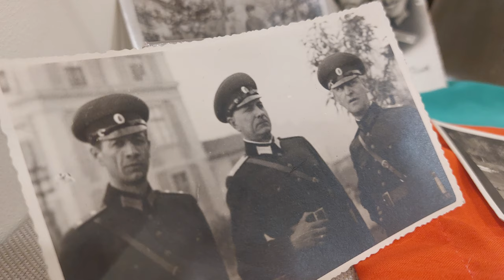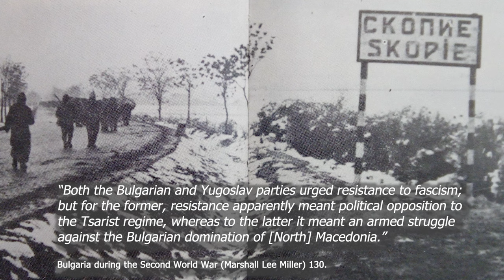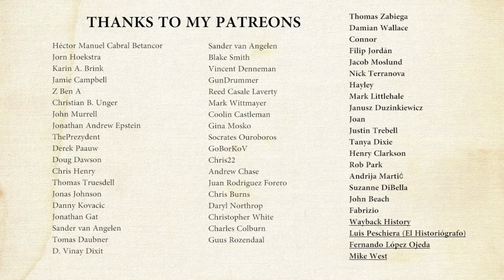North Macedonia during World War II (1941 – 1944)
What about North Macedonia during WW2? The region of what is today North Macedonia was part of the Kingdom of Yugoslavia. After the Axis invasion of Yugoslavia this kingdom was partitioned by the Axis Powers. A small part in the west went to the Italians. The largest part came under Bulgarian administration. The Bulgarian occupation of Vardar Macedonia ended in 1944 when the country switched sides. The Germans now installed a puppet government named: Independent Macedonia. Eventually, the Macedonian partisans liberated the country.
History Hustle presents: North Macedonia during World War II (1941 – 1944).

SOURCES
– Bulgaria during the Second World War (Marshall Lee Miller).